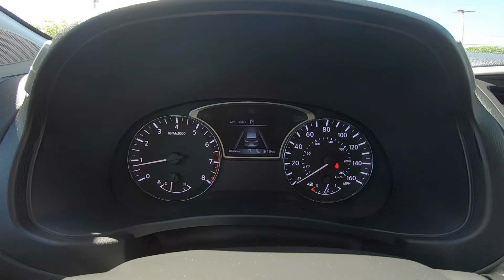2020 Nissan Pathfinder Platinum | For Sale | Orlando, FL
Take An Inside Out Tour Of Our Pre Owned  2020 Nissan Pathfinder Platinum / ST#608190